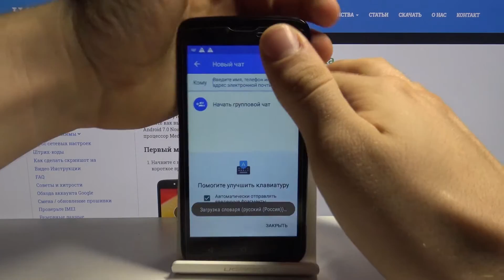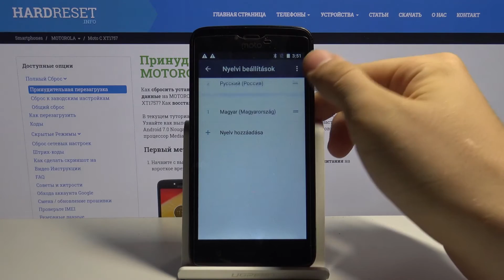Как поменять язык системы на Motorola Moto C — Языковые настройки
Если Вы хотите свободно пользоваться своим устройством, Вам очевидно стоит установить знакомый для себя язык в качестве основного на устройстве. В этом видео наш эксперт покажет и расскажет  всё, что нужно знать для того, чтобы без проблем установить любой удобный язык на устройство даже если Вы не понимаете нынешнего.

Как поменять язык системы на Motorola Moto C? Как установить другой язык системы на Motorola Moto C? Как установить новый язык системы на телефоне Motorola Moto C?